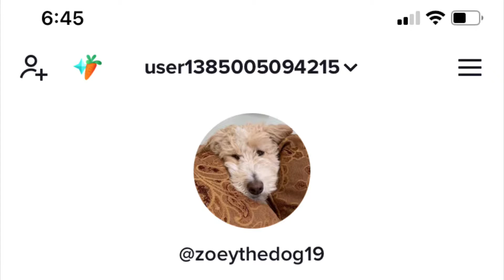Zoey the dog has news!!!!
Follow Zoey on TikTok @Zoeythedog19